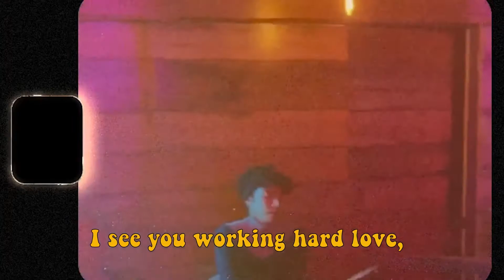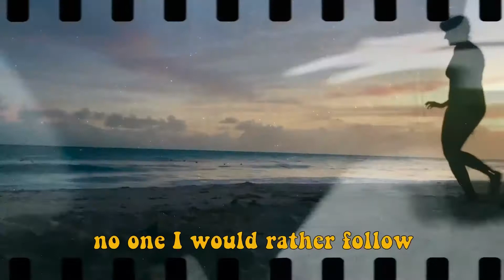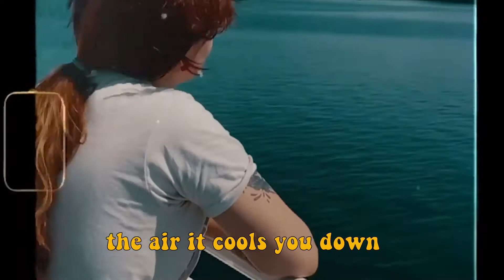the della kit - just a call away ft. Mr. Carmack & Lafa Taylor [Official Lyric Video]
Lyric Video Created by Mily Mumford & the della kit

Produced By: Mr Carmack
Written & Performed by : the della kit & Lafa Taylor
Recorded by Lafa Taylor
Mixed by Mr Carmack
Mastered by Kelly Hibbert